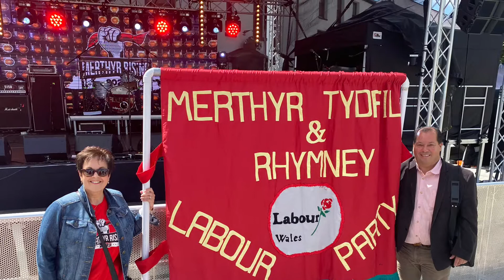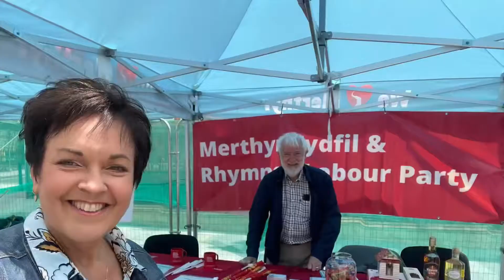Merthyr Rising 2022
I checked my phone and found random videos and photos to stick in a video. It was great to have the Merthyr Rising festival back in 2022.